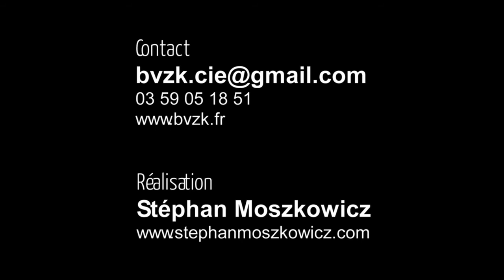La véritable histoire de Guillaume Tell BVZK Teaser 2 HD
BVZK présente un spectacle JEUNE PUBLIC musical à partir de 6 ans
AVEC Boris Dymny, Lea Moszkowicz, Bertrand Poncet
Texte et mise en scène Nora Granovsky

Une pomme sur la tête, une flèche. Voilà l'image de Guillaume Tell. Mais la vraie légende, la connais-tu ? Guillaume Tell a inspiré un grand nombre de compositeurs, de réalisateurs et de metteurs en scène depuis la naissance du mythe à la fin du XIIIe siècle. C'est en répétant le spectacle « GUILLAUME TELL / LE SOULÈVEMENT » et en travaillant sur différentes versions de l'histoire que nous est venue l'idée de créer une forme légère à destination d'un public jeune. Dans » LA VÉRITABLE HISTOIRE… », nous interrogeons la question du héros à travers des figures mythiques d'aujourd'hui : Captain America, Thor, Iron Man… Guillaume Tell pourrait-il avoir sa place au rang des « super-héros » ? À partir d'un texte et de chansons écrits par Nora Granovsky, d'inventions multiples (théâtre d'objets et vidéo en direct), trois acteurs s'emparent de l'histoire et la réinventent avec humour et vélocité en moins d'une heures. Avec trois fois rien, ils nous entraînent dans la fable épique de Guillaume Tell. La musique à une part active : elle est le cœur du spectacle, un battement qui ne cesse jamais.